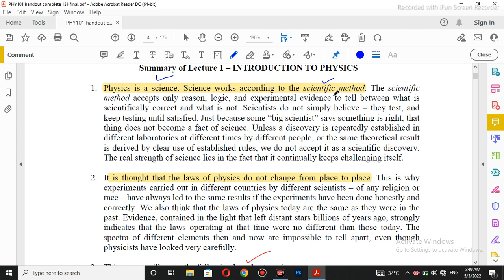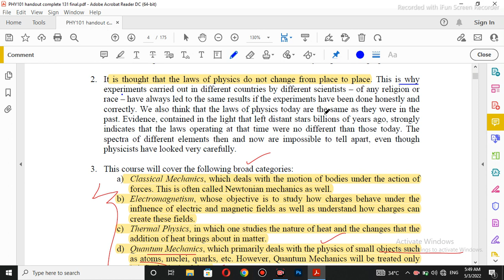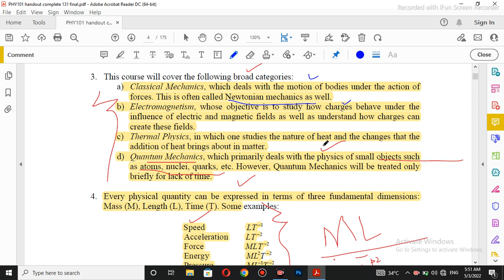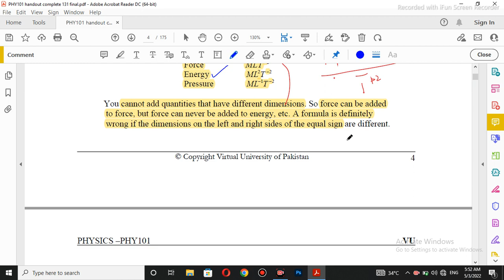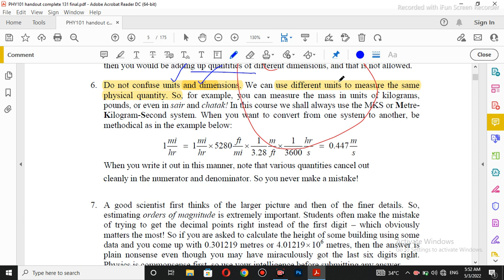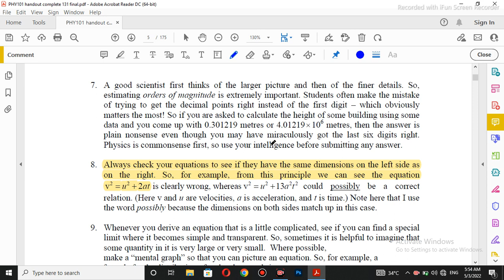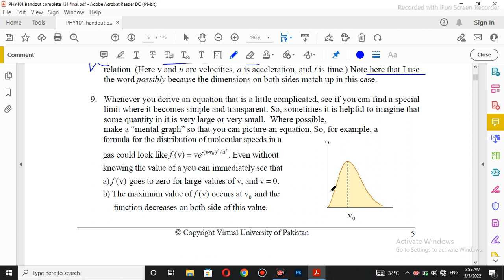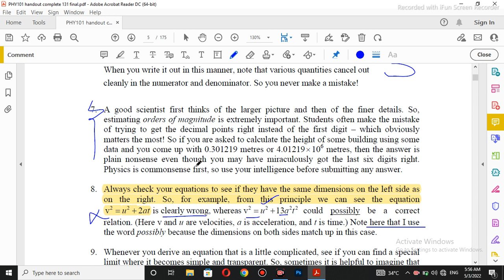phy101 lecture 1| phy101 lecture no 1| phy101 short lectures| by M.saqib| world of Education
today we discuss the lecture no 1 of phy101
in this video I provide the all details about lecture so hopefully you enjoy the lecture and understand the whole lecture
important links
cs101 all modules lectures